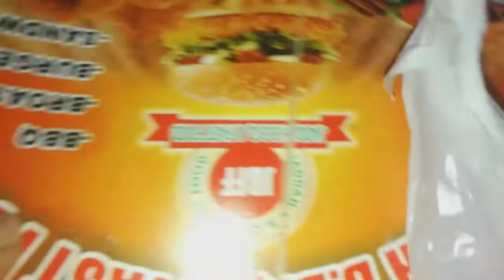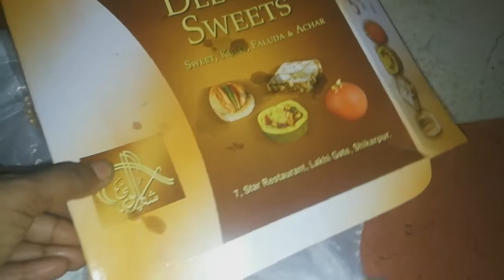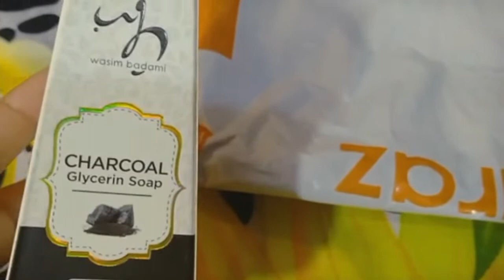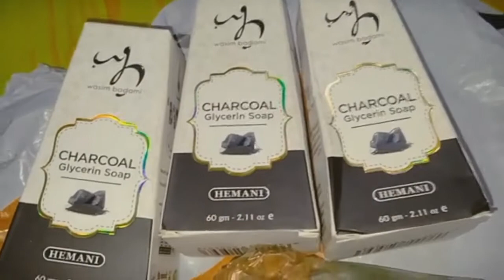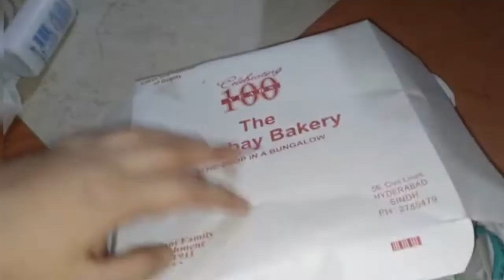itny din baad vlog banaya... Singapore rice , hemani soap, ||Neelam vlog Pakistan